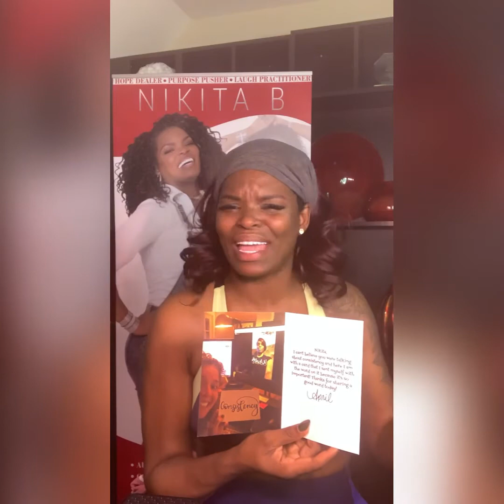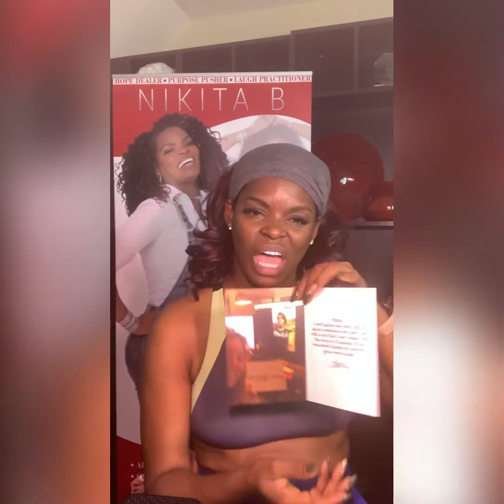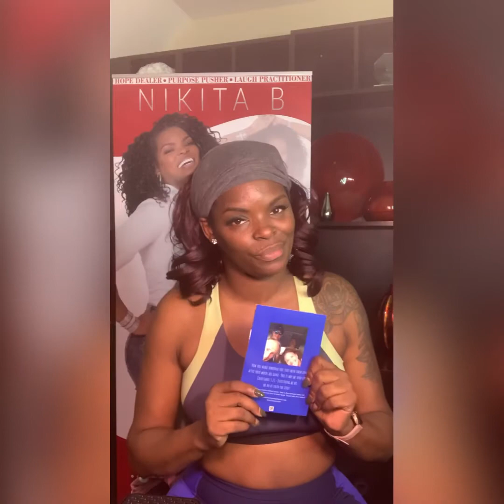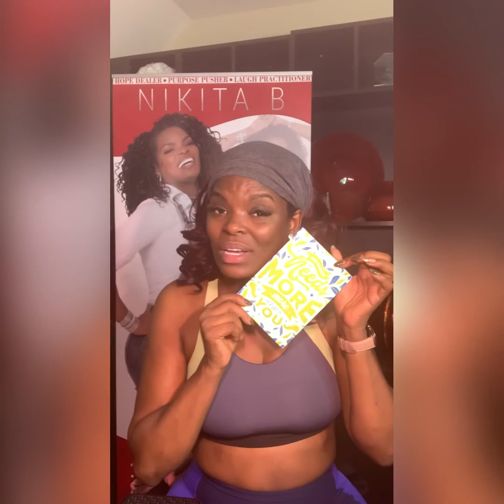Look at this awesome gesture. You never know who is watching.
and create a FREE account and make someone’s day with a personal card.